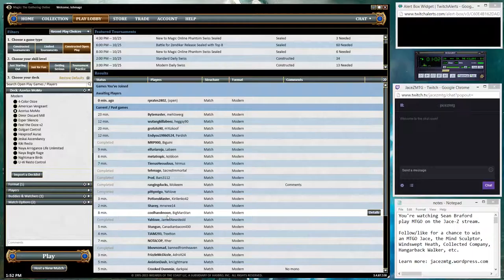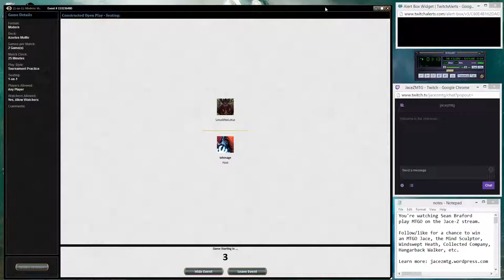Modern Azorius Monastery Mentor (Part 5)